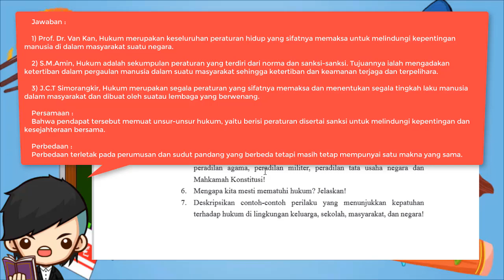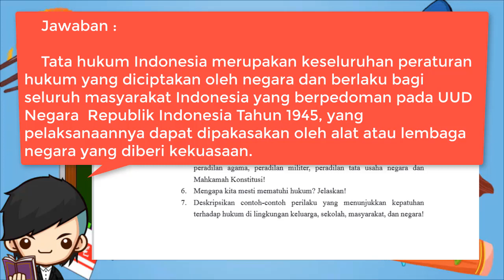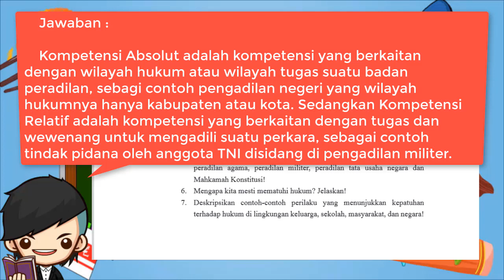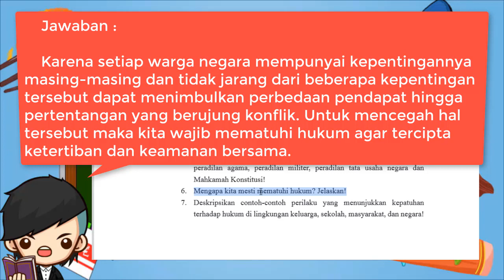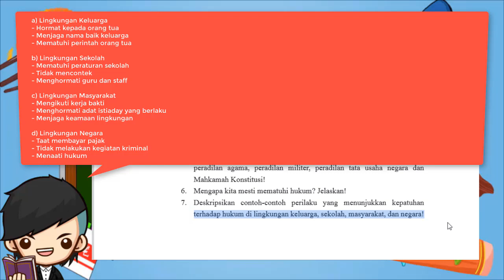Kunci Jawaban PKN Kelas 11 Halaman 117 Uji Kompetensi Bab 3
Berikut ini merupakan pembahasan kunci jawaban Buku PKN untuk Kelas 11 halaman 117. Pembahasan kali ini kita akan bahas latihan yang ada pada buku paket PPKN Uji Kompetensi Bab 3 Halaman 117 Buku siswa untuk Semester 1 Kelas XI SMA/SMK. Semoga dengan adanya pembahasan kunci jawaban  Pilihan Ganda (PG) dan juga Esaay Bab 3 Sistem Hukum dan Peradilan Di Indonesia Kelas 11 ini, kalian bisa menjadi lebih giat untuk belajar. Kunci jawaban ini diperuntukkan untuk para pelajar yang sedang mengerjakan tugas Kurikulum 2013 (K13). Kunci Jawaban Uji Kompetensi Bab 3 Hal 117 PKN Kls 11

Jawaban PKN Kelas 11 Halaman 117 Uji Kompetensi Bab 3

Uji Kompetensi Bab 3
1. Kemukakan tiga pengertian hukum dari para ahli hukum yang kalian ketahui, kemudian jelaskan letak persamaan dan perbedaannya!
2. Jelaskan pengertian tata hukum Indonesia!
3. Jelaskan klasifikasi hukum berdasarkan kepustakaan ilmu hukum!
4. Jelaskan perbedaan antara kompetensi absolut dan kompetensi relatif dari suatu lembaga peradilan!
5. Jelaskan perangkat lembaga peradilan di lingkungan peradilan umum, peradilan agama, peradilan militer, peradilan tata usaha negara dan Mahkamah Konstitusi!
6. Mengapa kita mesti mematuhi hukum? Jelaskan!
7. Deskripsikan contoh-contoh perilaku yang menunjukkan kepatuhan terhadap hukum di lingkungan keluarga, sekolah, masyarakat, dan negara!